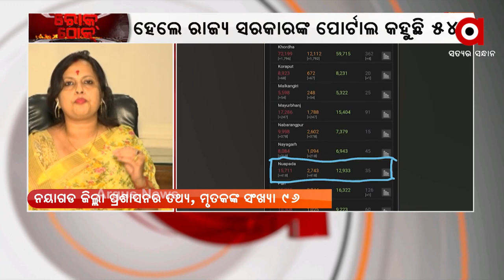ମଶାଣି ଜୁଇରେ ଜଳୁଥିବା ନିଆଁ ସତ କହୁଛି କି ରାଜ୍ୟ ସରକାରଙ୍କ ତଥ୍ୟ ସତ କହୁଛି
ନିଜର ନିର୍ମଳ ଭାବମୂର୍ତ୍ତୀକୁ ରକ୍ଷା କରିବାକୁ ନବୀନ ସରକାର ସବୁବେଳେ ତଥ୍ୟ ଲୁଚେଇବା ପରି କୋଭିଡ୍ ପଜିଟିଭ୍ ର ତଥ୍ୟ ଓ ମୃତ୍ୟୁର ତଥ୍ୟ ମଧ୍ୟ ଲୁଚାଉଛନ୍ତି